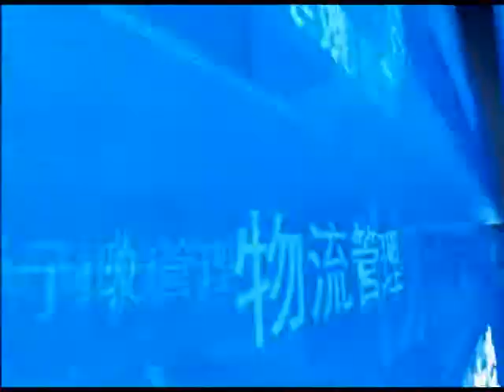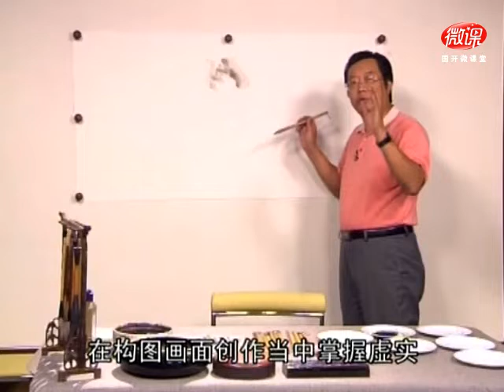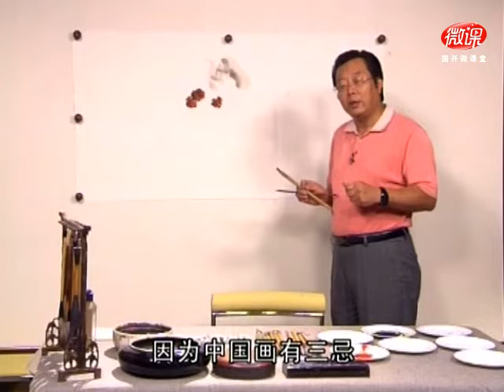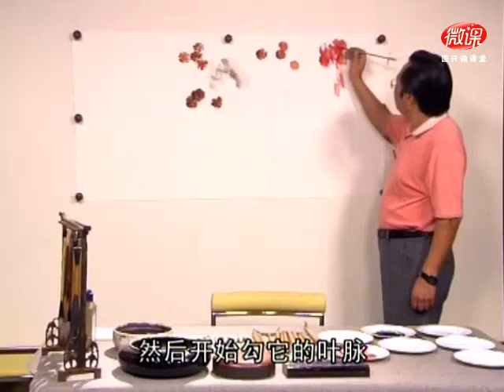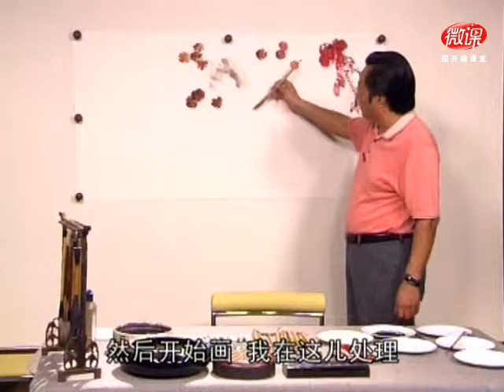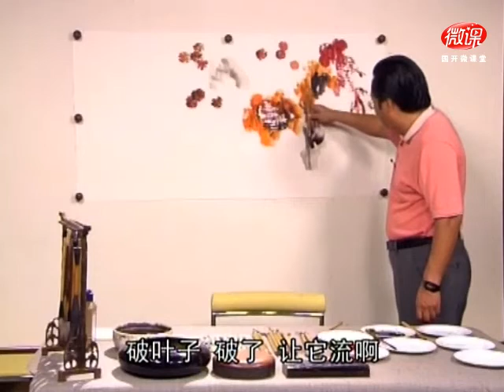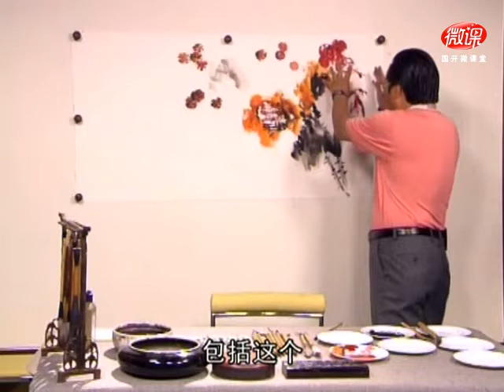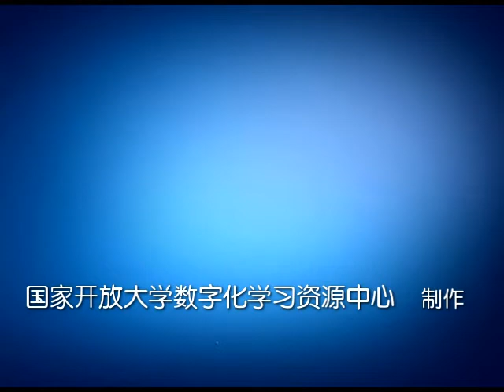教你學國畫之冩意花鳥：行筆當中如何掌握虛實